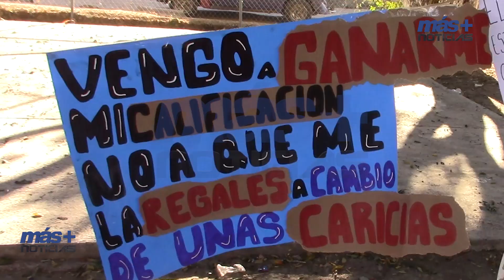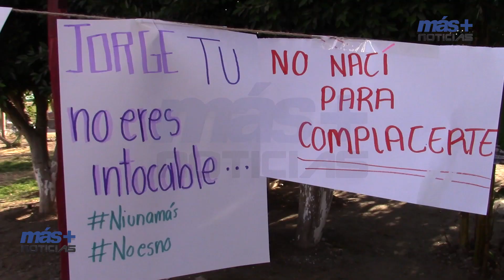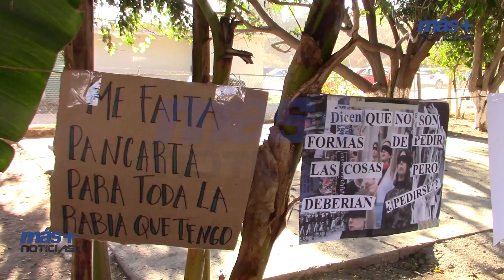Con gritos y pancartas alumnas confrontan a profesor acosador en Oaxaca.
Exhiben a docente del plantel 39 del Cobao de Nazareno Etla, de pedir favores sexuales a cambio de calificaciones.